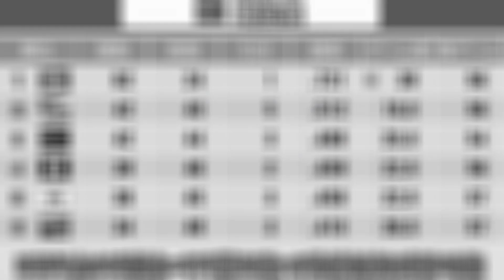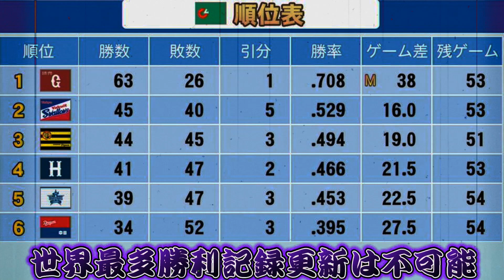【パワプロ2022】～イチロー×松井秀喜 夢のタッグで目指せ世界記録!!～俺と巨人の大正義物語♯28【ペナント実況プレイ】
～eBASEBALLパワフルプロ野球2022・俺と巨人の大正義物語♯28～
【シリーズ目標→世界記録となる年間117勝を達成する事】